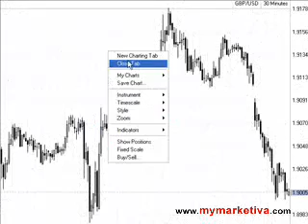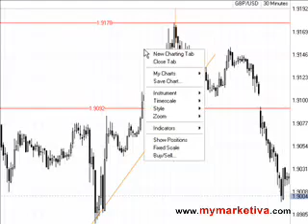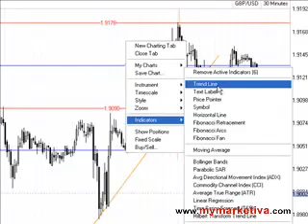Start Trading Forex With $5.00 FREE Money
Marketiva Gives Everybody $5.00 FREE to Try Live Forex Trading Today Start Trading Forex With as Little as $1 Dollar.